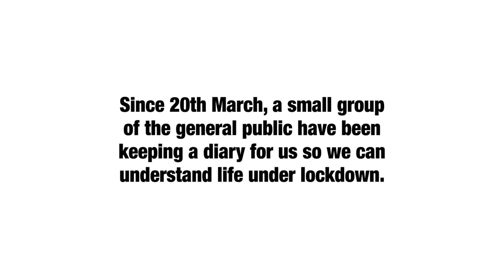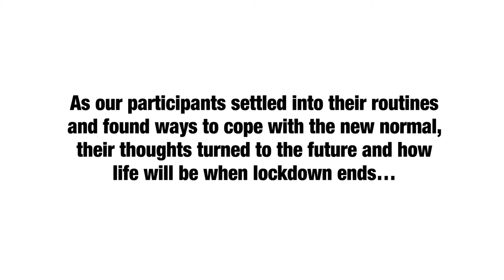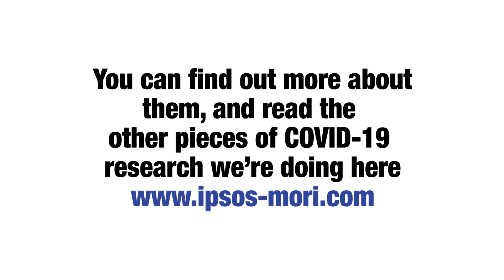Life under Lockdown: Ipsos MORI COVID19 Video Diaries - Week 4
Week 4 of coronavirus lockdown: As our participants settled into their routines and found ways to cope with 'the new normal' their thoughts turn to the future and how life will be when lockdown ends.